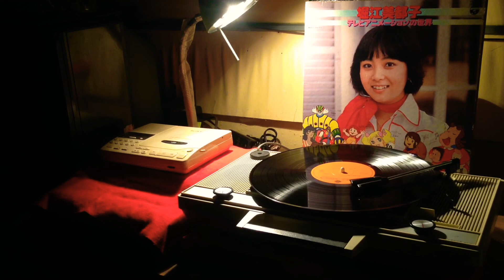[1977] Mitsuko Horie - TV Animation no Sekai LP Album (Side 1)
00:07 - Candy Candy
"Candy Candy" (Opening Theme)

03:32 - Little Lulu to Chitchai Nakama
"Little Lulu and Her Little Friends"
(Opening Theme)

06:01 - Miwa no Theme
"Steel Jeeg" (Insert Song)

09:09 - Kum Kum no Uta
"Kum Kum" (Opening Theme)

11:56 - Pepero no Bouken
"The Adventures of Pepero"
(Opening Theme)

15:15 - Sindbad no Bouken
"Arabian Nights: Sinbad's Adventures"
(Opening Theme)

17:37 - Venus A no Uta
"Great Mazinger" Insert song